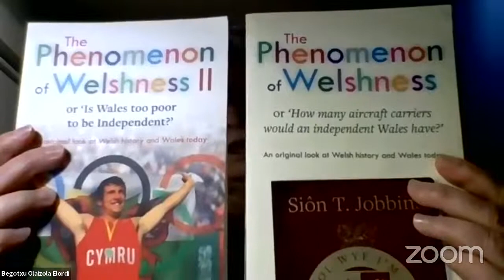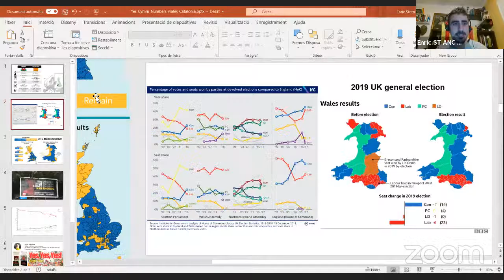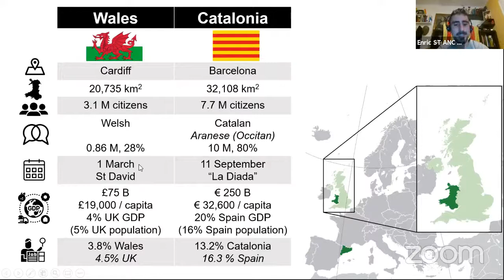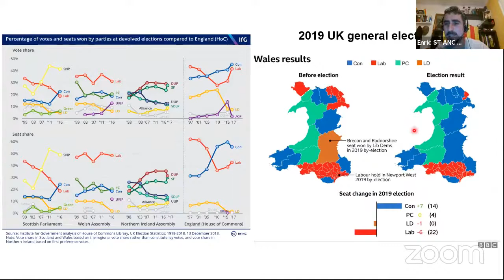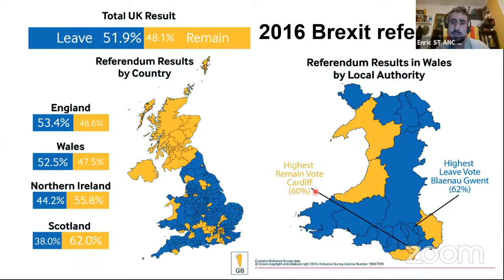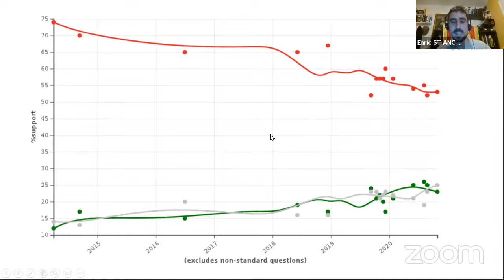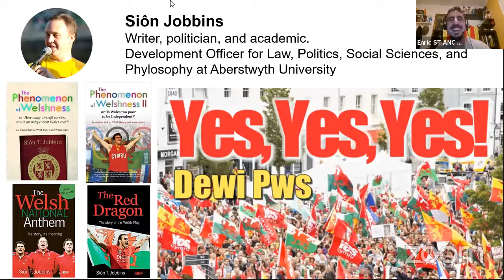"An independent Wales" - Presentation of Yes Cymru by Siôn Jobbins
"An independent Wales"
Presentation of "Yes Cymru", the campaign that is setting the firsts steps towards the independence of Wales, by Siôn Jobbins.
Panel discussion with Enric Stern (ANC England), Begotxu Olaizola (ANC Euskal Herria), and Laura Crespi (ANC Scotland).